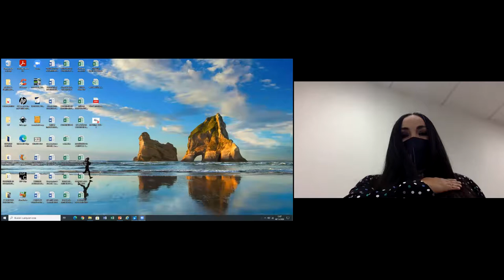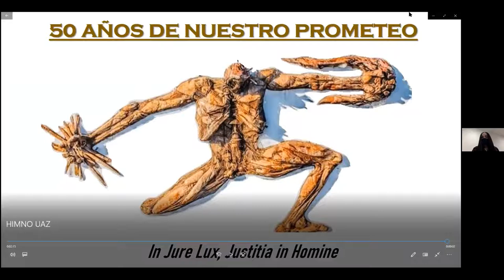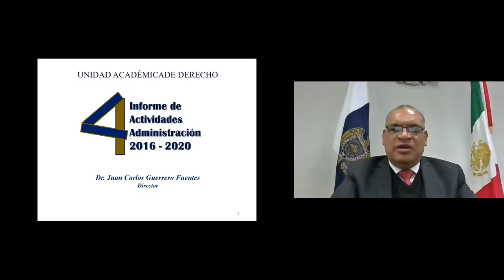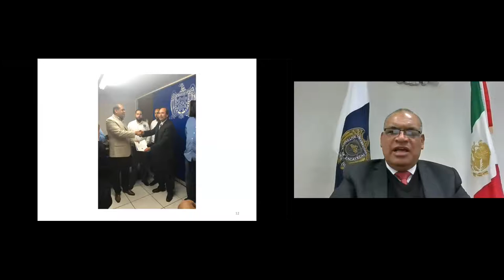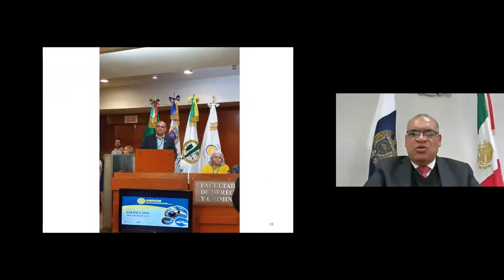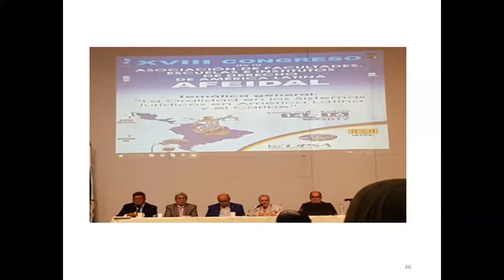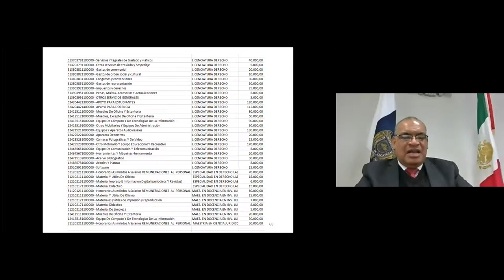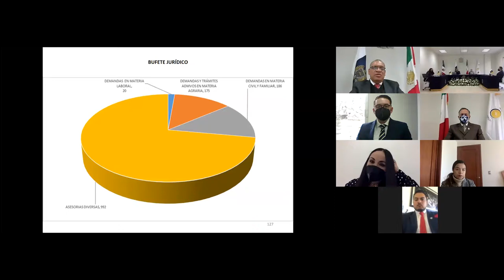UA Derecho 4to informe de actividades Dr. Juan Carlos guerrero fuentes.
Unidad académica de derecho
4 to informe de actividades
Dr. Juan Carlos guerrero fuentes.